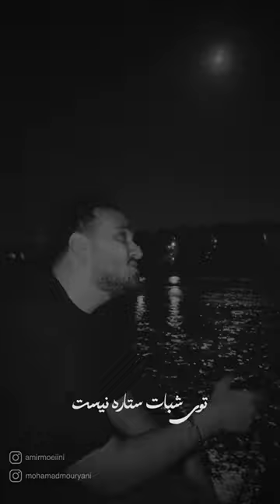Sange saboor Amir Moeini (mohsen chavoshi remake) کاور سنگ صبور محسن چاووشی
سنگ صبور کاور توسط امیر معینی و تنظیم محمد موریانی